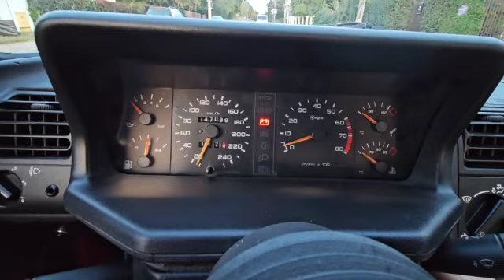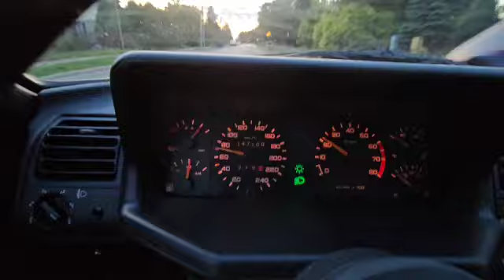Peugeot 205 CTI Gutmann - 1990 - Benzin.fr